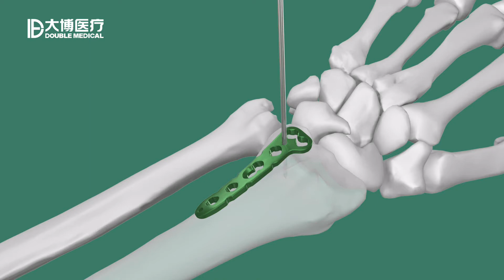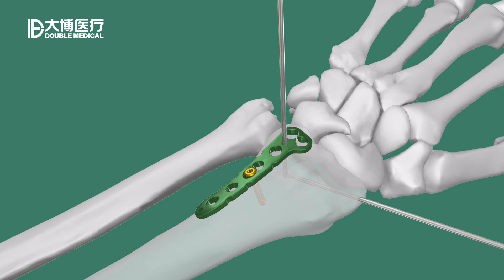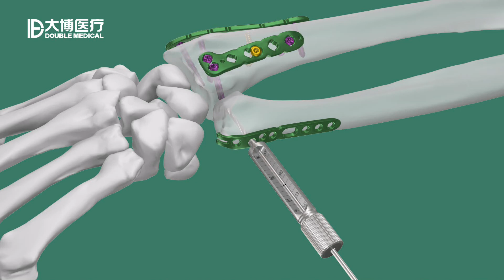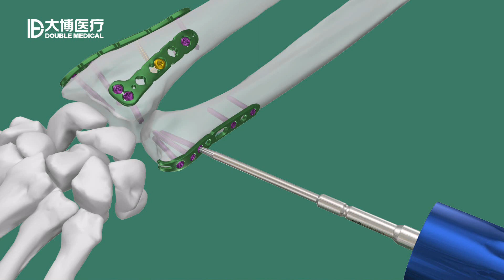Double Medical Distal Radioulnar Locking Plate